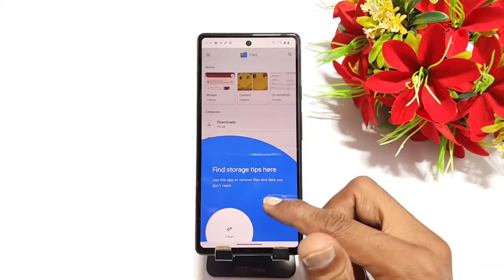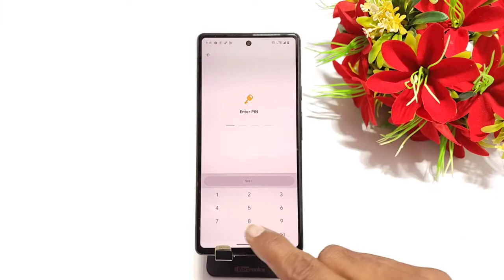Google pixel 7 pro : How to Hide Photos | Google pixel 7 pro me Photo Hide Kaise Kare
google pixel 7 pro hide photos,
google pixel 7 pro photos hide,
how to hide photo in google pixel 7 pro,
google pixel 7 pro hide photo and video,
how to hide photo and video in google pixel 7 pro,
google pixel 7 pro me photo hide kaise kare,
how to hide google pixel 7 pro photos and videos,
google pixel 7 pro photo hide with password,
google pixel 7 pro private safe settings,
google pixel 7 pro hide videos,
google pixel 7 pro me video hide,